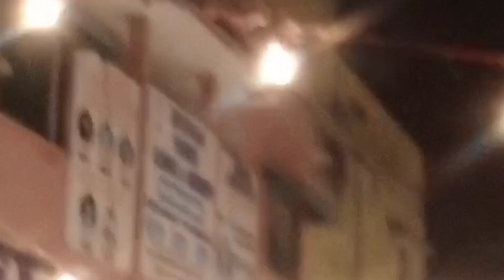Lahore Lahore ha Pakistan zindabad 💓😘 MashAllah 💯 Lali King 👑🇵🇰